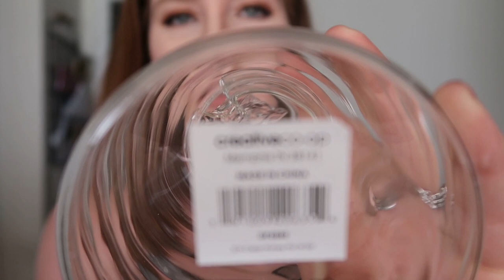FARMHOUSE SUBSCRIPTION BOX?! | A DAY IN THE LIFE OF A SAHM | COFFEECRAFTSANDLIFE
FOLLOW ME ALONG FOR A DAY IN THE LIFE VLOG AND CHECK OUT THIS AMAZING FARMHOUSE DECOR SUBSCRIPTION BOX!!!

I love to hear from all of you, but negative comments will not be tolerated. Such comments will be deleted and you will be blocked! Let's keep things fun and positive! Thanks!!!

Warmly,
Sarah